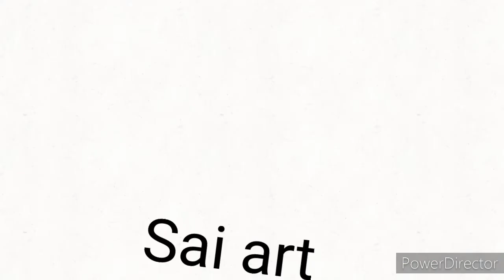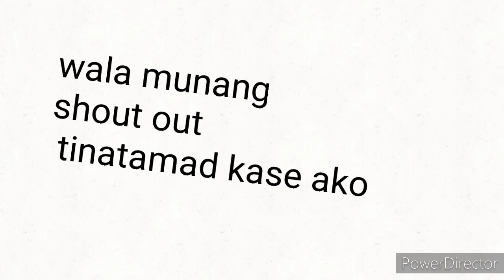1st a short story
tanggala pabebe
sorry maingay ung creket pag gabi